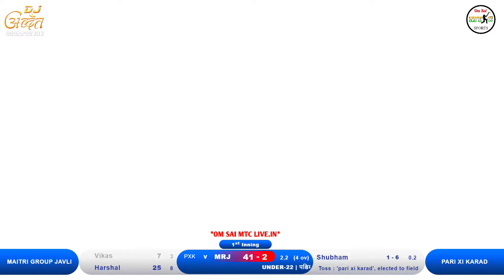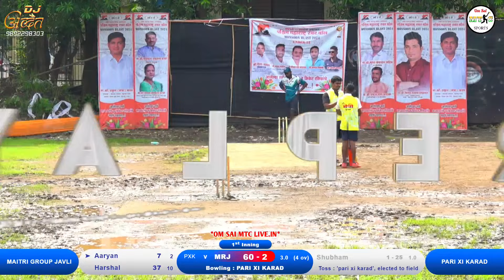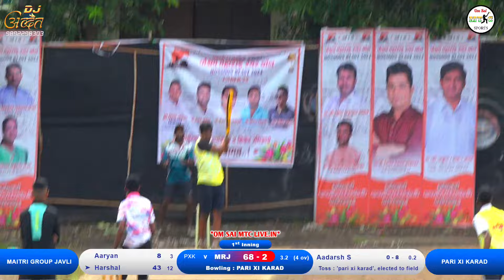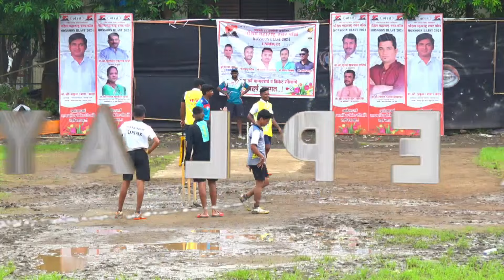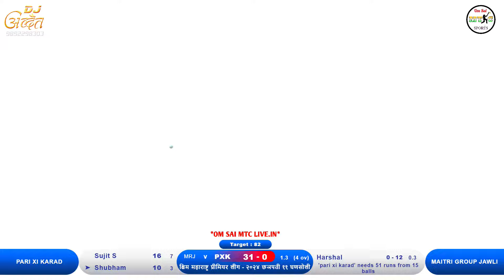pari xi karad Vs Maitri Group Jawli | Under-22 | पश्चिम महाराष्ट्र प्रीमियर लीग - २०२४